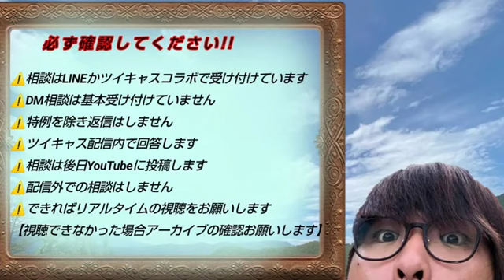何もやる気が出ない②【相談切り抜き】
７月５日ツイキャスアーカイブより

何もやる気が出ない①【相談切り抜き】